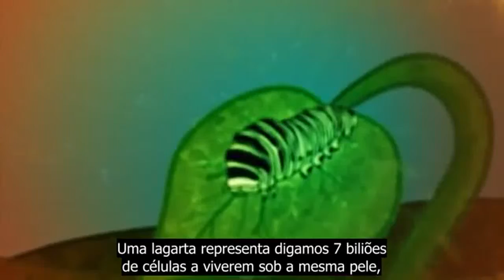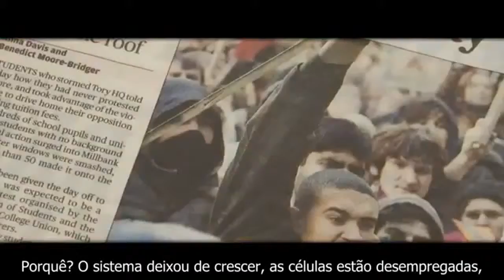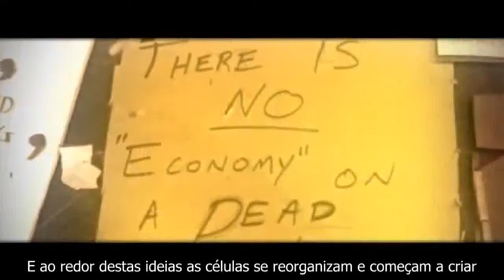De Lagarta à Borboleta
A parte maravilhosa sobre a natureza ser fractal é que podemos usar padrões na natureza para compreender outros padrões que existem porque os padrões se repetem a si mesmos. Então agora se quiser olhar para um padrão que se está a desenrolar neste planeta neste momento que nos dará visão sobre o que se está a passar, então digo olhe para o interior de uma lagarta que cresce. Uma lagarta representa digamos 7 biliões de células a viverem sob a mesma pele, cada célula é um cidadão e adivinhe elas são pessoas como nós, trabalham todos os dias, células no sistema digestivo levam os alimentos para dividi-los e fazerem produtos a partir deles, algumas células são as células motoras, essas são as células que fazem a lagarta se movimentar, há estruturas que são como as nossas autoestradas com camiões e veículos a transportarem materiais por todo o lado, algo desse género. As células do sistema imunitário assumem o seu trabalho para proteger o sistema, sistemas respiratórios a certificarem-se que oxigénio fresco está a ser fornecido.. Então todas estas células têm trabalhos, a lagarta está a crescer, se você lá estivesse como um reporter olharia à sua volta e diria 'A economia está a explodir, está a crescer todos os dias, todos estão a trabalhar, completa empragabilidade, este é o tipo de coisa que adoramos ver, quanto estamos a crescer todos os dias, certa percentagem, todos os dias..'. E então a lagarta atinge uma certa fase do crescimento e nessa fase de crescimento ela simplesmente pára de comer, ela não aguenta mais, neste ponto está a alcançar um tamanho máximo, então se você é uma célula dentro dessa comunidade imagine o que aconteceria, que você está naquele emprego e de súbito há menos comida a entrar e você é uma célula digestiva e está a dizer 'Oh meu, o trabalho está a abrandar aqui, a fábrica está a abrandar,'. E de súbito chega a tal nível que muitas células são dispensadas do seu emprego e agora não há células a trabalhar, porquê? Não há comida suficiente a entrar, para as manter todas a trabalhar e à medida que a alimentação encerra todos os outros empregos são afectados. Se não há alimentação então não há energia e todos os sistemas começam a dispensar células e logo em breve há caos maçivo sob a pele de uma lagarta, porquê? O sistema deixou de crescer, as células estão desempregadas, nada está a evoluir e os sistemas estão a desmoronar-se. Se você fosse uma célula nesse corpo de lagarta olharia à sua volta e diria, 'Ó meu Deus o nosso mundo está a acabar!'. E todavia, no meio desses milhões de células, no meio delas há outras céluas geneticamente identicas a elas, não diferentes. Mas elas pensam diferentemente, elas respondem aos sinais diferentemente, estas células têm o nome interessante chamadas células imaginais e estas células imaginais inventam novas visões. E o que acontece é que no meio de todo este caos, quando todas as outras células correm por aí a pensar que o fim do mundo vem aí, as novas células imaginais estão a dispor novas ideias, novas visões, um novo plano, um novo esquema, um novo modo de vida. E ao redor destas ideias as células se reorganizam e começam a criar novas organizações massivas para criar algo muito mais fabuloso que o anterior sistema, um sistema que é muito mais sustentável, um sistema com um nível superior de evolução e esse sistema que elas estão a construir é chamado 'a borboleta'. Então há uma transição de um mundo velho de uma lagarta com um velho sistema de crença e um modo antigo de vida que não era mais sustentável. E desta forma tem duas escolhas neste mundo neste momento, você pode reter o seu estatuto de lagarta e dizer 'Ó meu Deus! O céu está a cair!' e permanecer em medo, ou pode dizer, 'A lagarta vai-se embora, eu quero tornar-me uma borboleta'. Porquê? Porque se eu me tornar activo e positivo no processo de construir a borboleta, eu estou envolvido, eu estou a trabalhar, estamos a criar o futuro, se eu me sentar e lamentar a perda da lagarta então eu estou a tornar-me a mim mesmo doente e tudo ao meu redor, porquê? Porque não estou a contribuir para a nossa evolução. E assim, onde estamos nós? Nós estamos no falecer da fase lagarta da civilização e o levantar da borboleta."

Bruce H. Lipton, cientista e orador, recebeu o seu PhD na Universidade da Virginia em Charlottesville (1971).